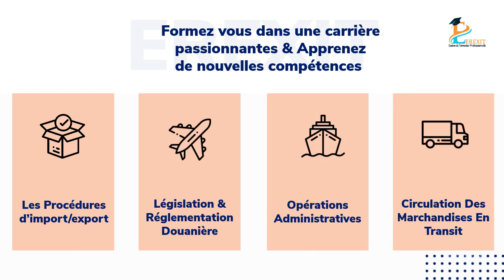EREXIT SARL : Formation Transit Douane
EREXIT SARL est un centre de formation professionnelle qui propose des programmes spécialisés pour acquérir des compétences techniques et pratiques dans divers métiers. Grâce à des cours interactifs, des ateliers pratiques, et des stages en entreprise, nos étudiants bénéficient d'une formation adaptée aux exigences du marché du travail. Nos formations accélérées permettent une insertion rapide et efficace dans des secteurs tels que la technologie, la santé, et l'artisanat.